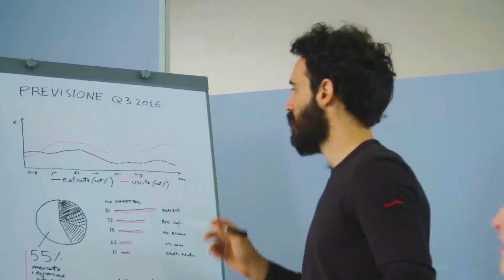¡¡Arma Tu Propio Proyecto!! - Comercialización - UC💪 - Expo Educativa Virtual 2020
Sebastián Castro te brinda información sobre la carrera de Lic. en Comercialización de la Universidad de Congreso. Expo-Educativa 2020
👇👇 INSCRIBITE YA👇👇

Testimonio: Lic Sebastían Castro
Dirección: Allegretti Franco / Bondi Brian
Coordinadora: Sarmiento Lucia
Idea: Nuevos Postulantes y Equipo de Comunicación Institucional UC
Producción: Gatica Jonathan
Edición General: Rojo Walter